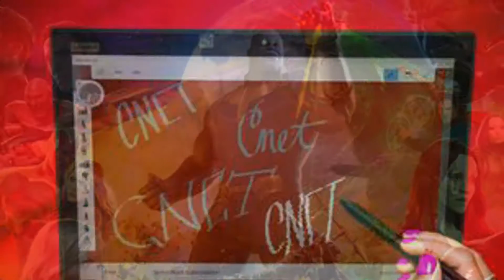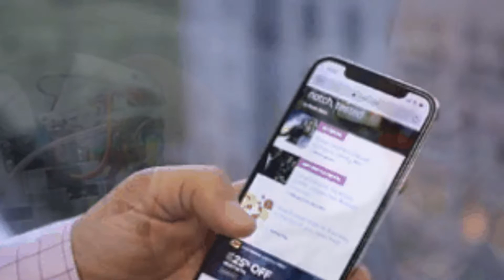This is what the deadly coronavirus looks like under a microscope - CNET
All-time favorites

2:31